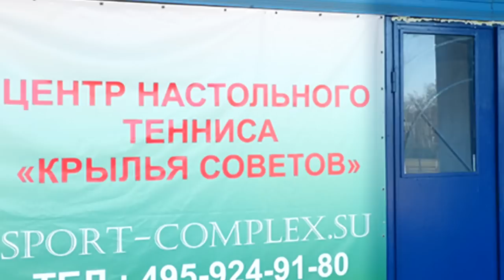Кубок VITEK Крылья Советов Михаил ПОПОВ - Армен АВЕТОВ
Юбилейный турнир, НАМ РОВНО ГОД!
Москва, Центр Настольного Тенниса "Крылья Советов",
ул.Толбухина, д.10, к.4 Дворец Спорта "Крылья Советов"
24 мая 2015 года
Mikhail POPOV - Armen AVETOV
Jubilee tournament - 1 Year!
Moscow, Table Tennis "Wings of the Soviets"
ul.Tolbuhina, 10, K.4 Sports Palace "Wings of the Soviets"